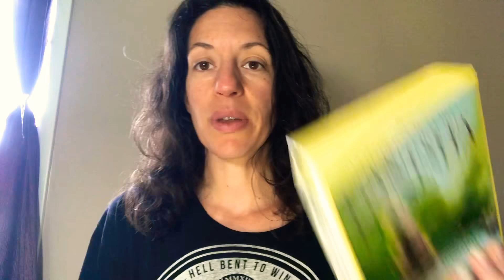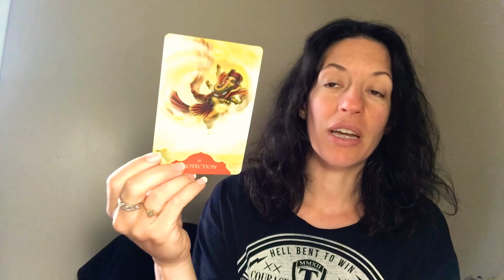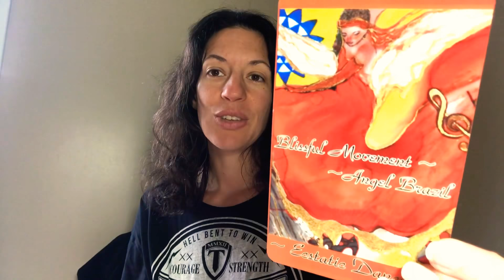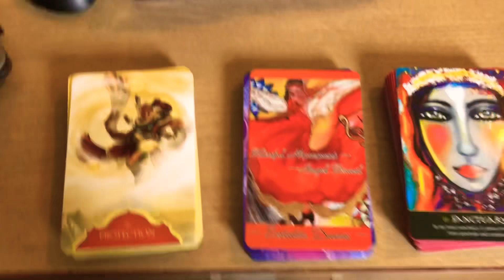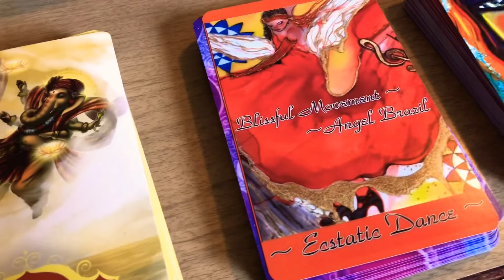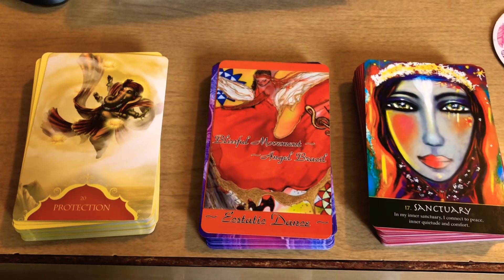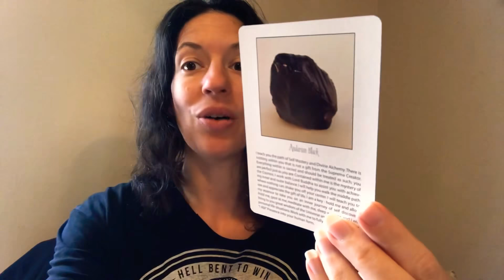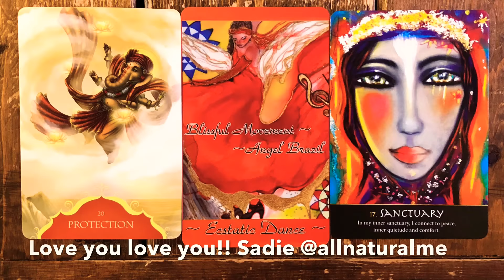This Week’s Oracle Message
We are really encouraged this week to go within and create sacred space. Envision ourself surrounded by light that is loving, protecting and guiding us.

Connect with music for enjoyment and as a way to channel energy. Move your body.

Walk the middle ground and do not be shaken. Do not react unconsciously but respond to others with love.  Make intentions to finish healing aspects of yourself that continue to surface.

Fully anchor your Mighty I AM presence into your human form.

Much love!! Sadie